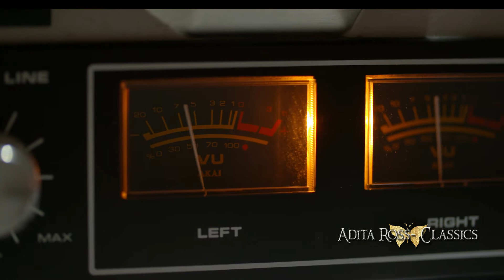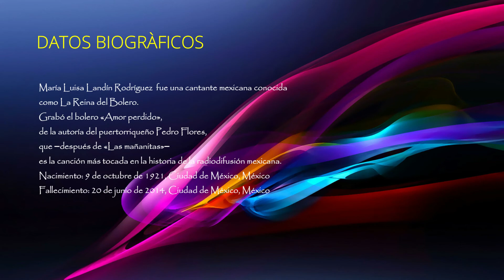🌸🌺💖MARÌA LUISA LANDÌN - MIS OJOS ME DENUNCIAN HD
🌸SU PRODIGIOSA VOZ  MARAVILLÒ A LATINOAMÈRICA EN LOS 50'S
🔷🎼🎬📀 COLECCIONISTAS:
Marìa Luisa Landìn, cantante Mexicana conocida como la Reina del Bolero.
Mèxico 9 de Oct.1921- Mèxico 20 de Junio 2014.

🔷🎼🎬📀 COLECCIONISTAS:
Este es un formato diseñado especialmente para esas bellas melodìas discogràficamente antiguas o contemporàneas, conjuntamente con vìdeos y fotografìas, de vieja o de actual data, e insertando  igualmente algunos datos biogràficos del intèrprete o compositor  elegido.

🔶"DECLARACIÓN:
ESTE VIDEO  SE HA CREADO COMO UN TRIBUTO PERSONAL, Y LAS FOTOGRAFÌAS, LOS VIDEOS DE ANIMACIÒN, EL TEMA MUSICAL Y LA  PRODUCCIÓN CINEMATOGRÀFICA Y DISCOGRÁFICA,  SOLO CORRESPONDEN A SUS LEGÍTIMOS AUTORES .
Este video musical es de uso justo según la ley de derechos de autor  porque no es comercial, no genera ingresos, tiene un carácter de divulgación y conocimiento, no utiliza el trabajo original más de lo necesario para el propósito del video, y no compite con el trabajo original.

🌸HER WONDERFUL VOICE TO LATIN AMERICA IN THE 50'S
Marìa Luisa Landìn, Mexican singer known as the Queen of Bolero.
Mexico October 9, 1921- Mexico June 20, 2014.
🔷🎼🎬📀 COLLECTORS:
This is a format specially designed for those beautiful old or contemporary discographically melodies, together with videos and photographs, old or new, and also inserting some biographical data of the chosen interpreter or composer.
To be able to enjoy it, click on the cogwheel in the Youtube bar, lower right, that appears in the video and select the highest quality.

🔶 "DECLARATION:
THIS VIDEO HAS BEEN CREATED AS A PERSONAL TRIBUTE, AND THE PHOTOGRAPHS, THE ANIMATION VIDEOS, THE MUSIC THEME AND THE FILM AND RECORD PRODUCTION ARE ONLY CORRESPONDING TO THEIR LEGITIMATE AUTHORS.
This music video is fair use under copyright law because it is non-commercial, does not generate income, has a disclosure and knowledge nature, does not use the original work more than is necessary for the purpose of the video, and does not compete with the original work.